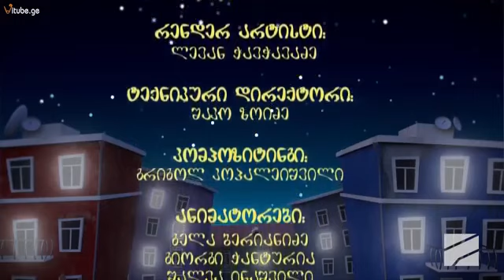სუპერ HD სერია 'გემი ოცნება' 42 ქერის უბანი 2015 Qeris Ubani Seria 'Gemi Ocneba' 42